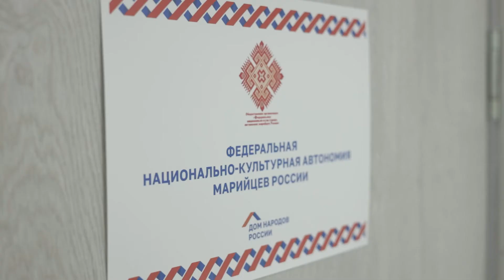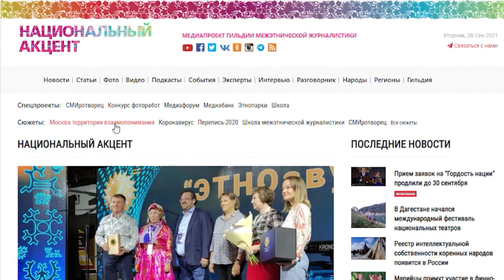Проблемы эмигрантского сообщества в Москве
Диалог с национальными общинами в Москве – первый шаг на пути решения множества национальных проблем России. Гильдия межэтнической журналистики при поддержке Департамента национальной политики и межрегиональных связей провела встречи с журналистами, которым лучше других известны трудности, болевые точки и проблемы эмигрантского сообщества. Это положило начало большой работе. Детали смотрите в видео.